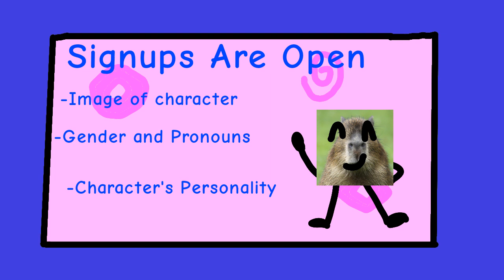Capy's Mini Camp S1 signups are open